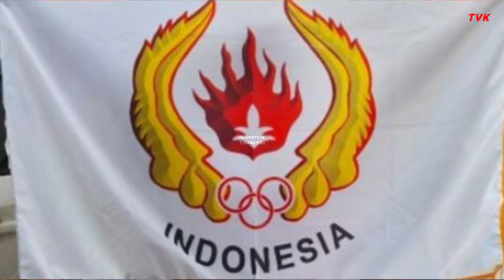LATIHAN INTENSIF CABOR RENANG KOK NARINGGUL